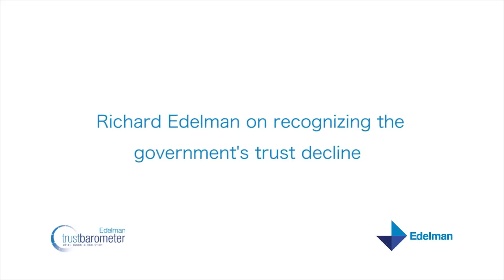Richard Edelman on recognizing government's trust decline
Richard Edelman explains why government lost trust in 2011.